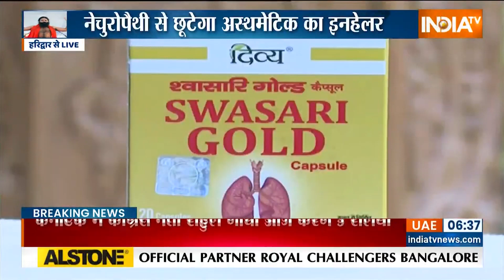Asthma Symptom : खासी-जुखाम और Asthma में कैसे पता चलेगा फर्क? जानिए Asthma के शुरुआती लक्षण?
वर्ल्ड अस्थमा डे पर जानिए अस्थमा से जुड़ी तमाम जानकारिया कैसे होता है अस्थमा, नार्मल खासी जुखाम और अस्थमा में क्या होता है फर्क कैसे करें इलाज  जानिए योगगुरु स्वामी रामदेव से